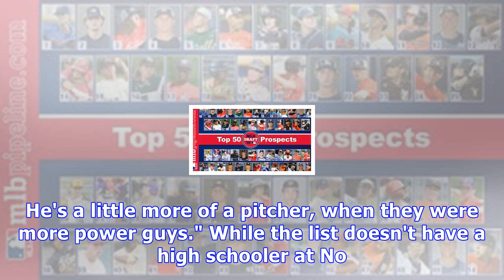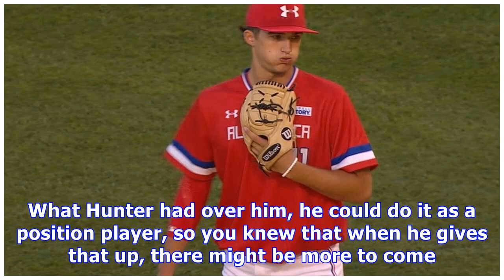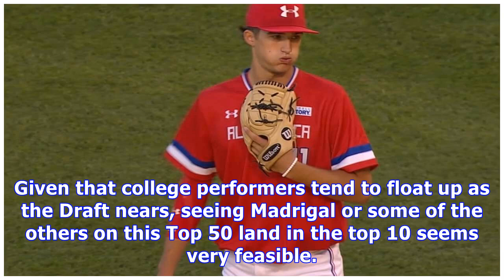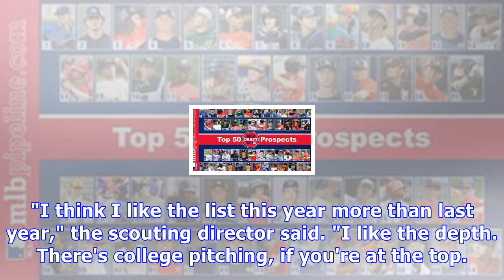Mlb pipeline's 2018 top draft prospects list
Rank Player, Pos. 1 Brady Singer, RHP 2 Ethan Hankins, RHP 3 Matthew Liberatore, LHP 4 Nolan Gorman, 3B 5 Shane McClanahan, LHP 6 Nander De Sedas, SS 7 Brice Turang, SS 8 Casey Mize, RHP 9 Ryan Rolison, LHP 10 Jackson Kowar, RHP "There's less things that can go wrong," one National League scouting director said. "I can't see him coming out and 'laying an egg,' so to speak. He's a little more of a pitcher, when they were more power guys." While the list doesn't have a high schooler at No. 1, it d...